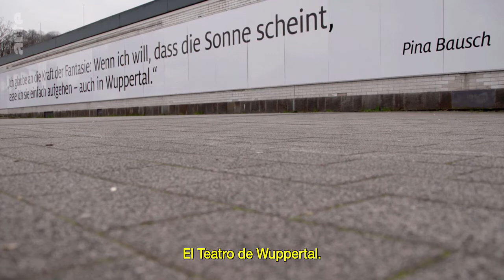arte.tv: El legado de Pina Bausch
Pina Bausch (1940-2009) es una de las figuras más influyentes de la danza contemporánea. La carga emocional y expresionista del “ballet teatro” creado por la coreógrafa alemana queda condensada en su célebre cita: "No me interesa cómo se mueve el ser humano, sino lo que lo mueve". La reputada compañía Tanztheater Wuppertal, fundada y dirigida por la artista, es una referencia internacional. Sus discípulos continúan con su legado…
Anne Linsel
Alemania, 2019
52 min

Disponible del 09/01/2021 al 08/02/2021